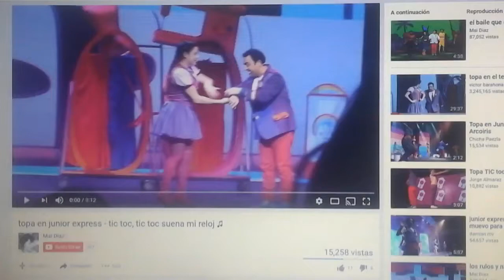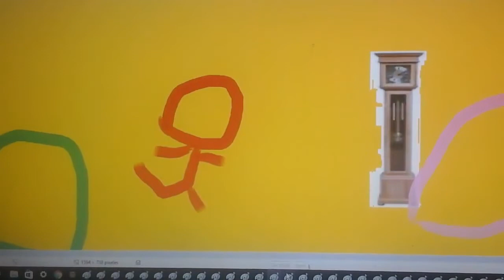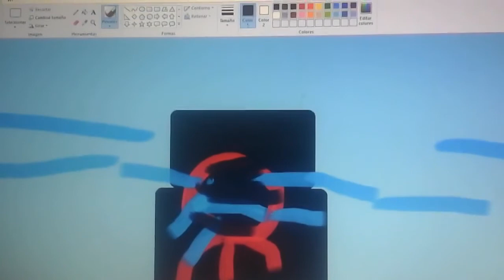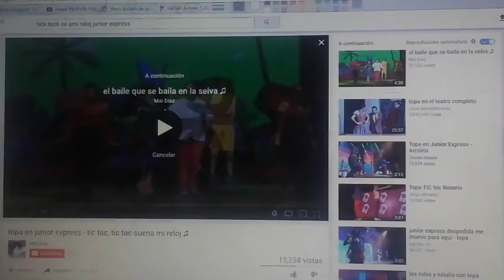Foxi cancion de tic toc suena mi reloj